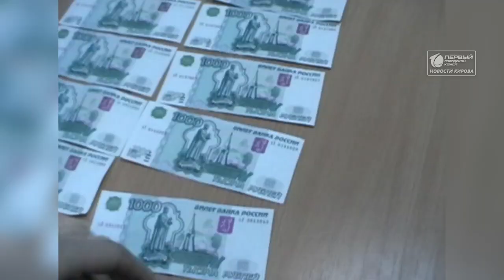Чиновника мэрии подозревают во взятке